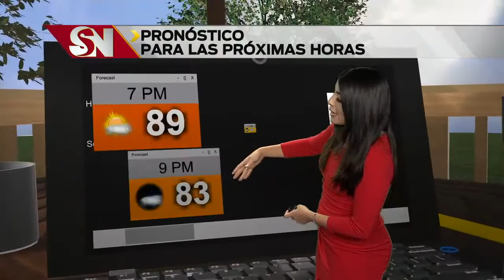Clima viernes 5 p.m.